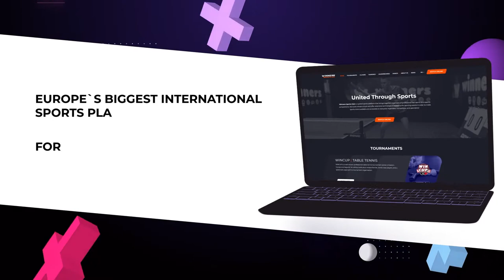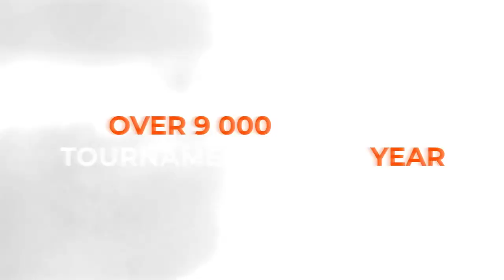19:30 Volodymyr Samoilov 2 - 3 Vitalii Krokhmal West 5 WIN CUP 27.02.2023 | TABLE TENNIS WINCUP